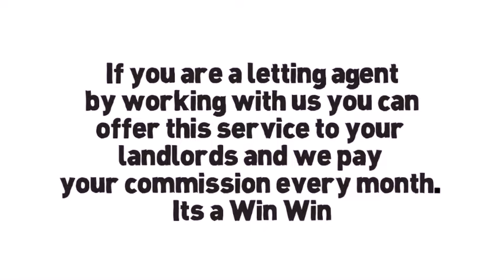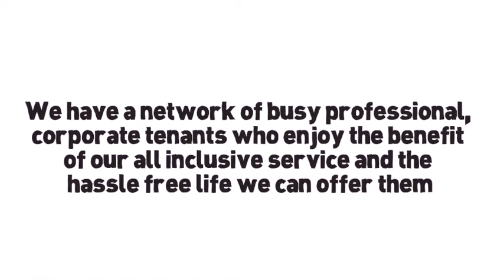Voiceover & Video: spc-propertysolutions.co.uk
Voiceover